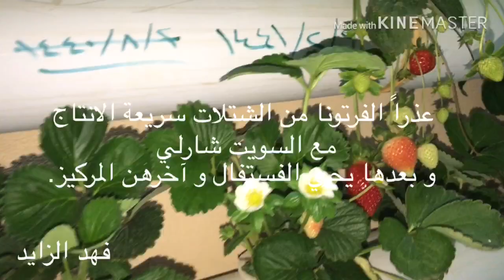انواع شتلات الفراولة و أسرعها أنتاج بالزراعة المائية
أسماء شتلات الفراولة و أسرعها أنتاج بالزراعة المائية